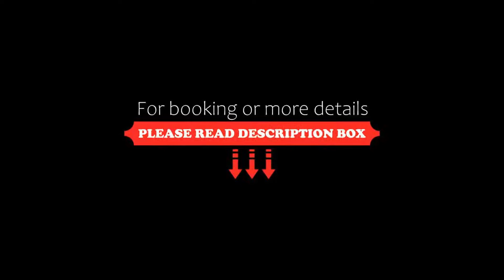George Oxford Hotel, Oxford, United Kingdom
About Property:
Located in the heart of Oxford on a lively street,George Oxford Hotel offers single, double and twin rooms with free WiFi access. The University of Oxford is located a 5-minute walk from the property.
Rooms at George Oxford Hotel come with a TV and tea and coffee making facilities. They all comprise a private bathroom fitted with either a bathtub or a shower.
There is an array of cafés, pubs, supermarkets ...
Property Type: Hotel
Address: 29-30 George St, Oxford, OX1 2AY, United Kingdom
Searching For
1. George Oxford Hotel - Oxford - United Kingdom
2. George Oxford Hotel - Oxford - United Kingdom Address
3. George Oxford Hotel - Oxford - United Kingdom Rooms
4. George Oxford Hotel - Oxford - United Kingdom Amenities
5. George Oxford Hotel - Oxford - United Kingdom Offers and Deals
Audio Credit:
Track Title: Subway Dreams
Artist: Dan Henig